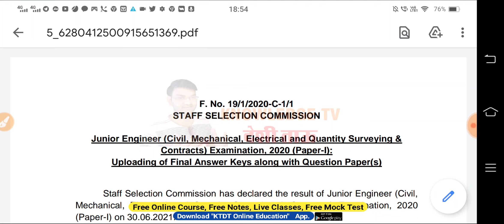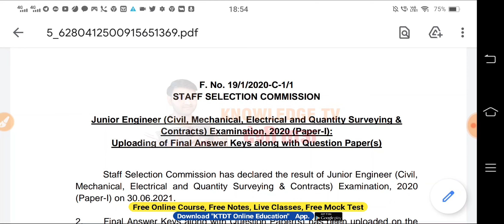SSC की तरफ से आई जरूरी सूचना - अच्छी खबर है , फटाफट देखलो सभी- KTDT